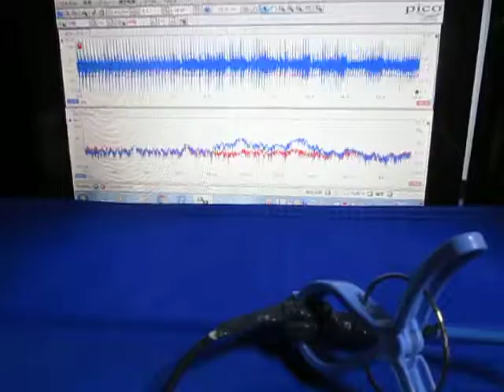超音波実験 Ultrasonic experiment ‹超音波システム研究所 ultrasonic-labo›